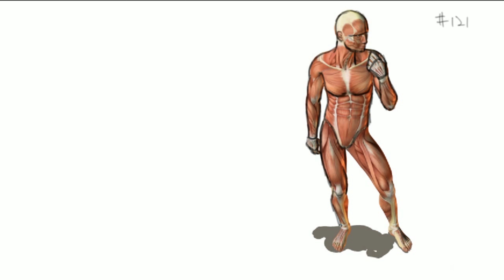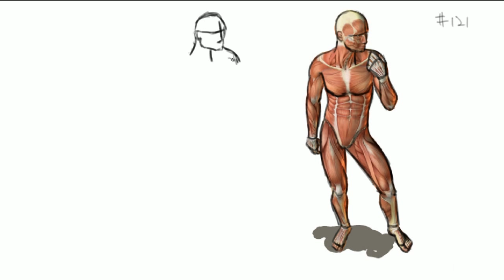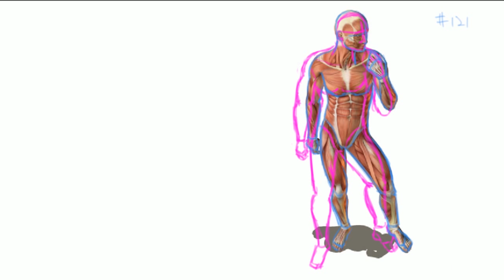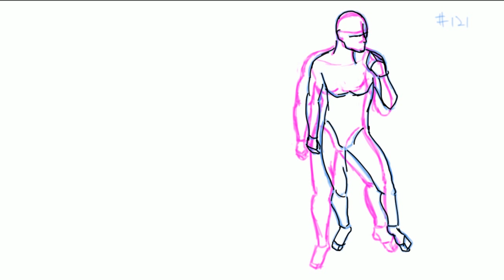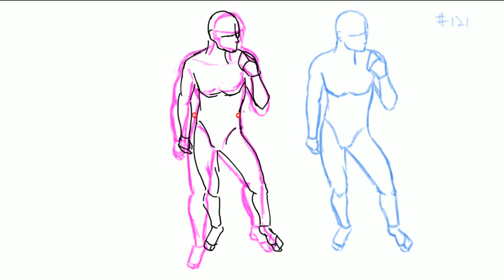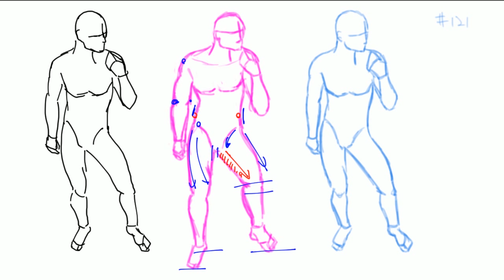サトクのクロッキー練習動画 ５ＭＣ＃121